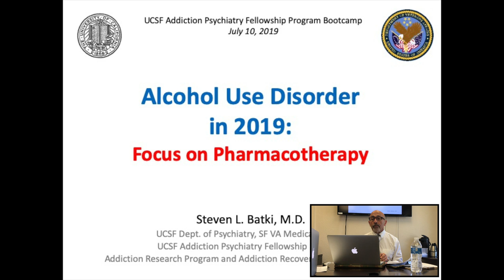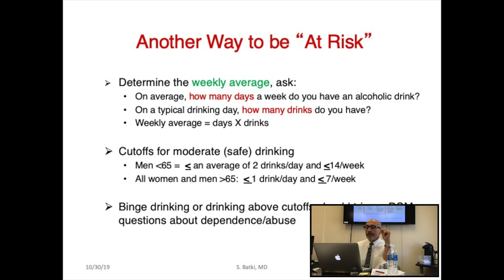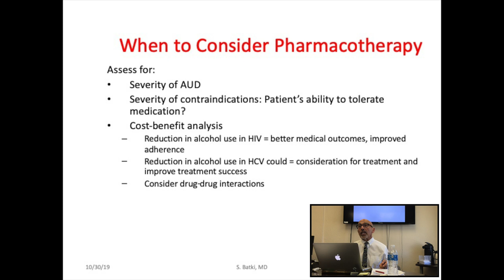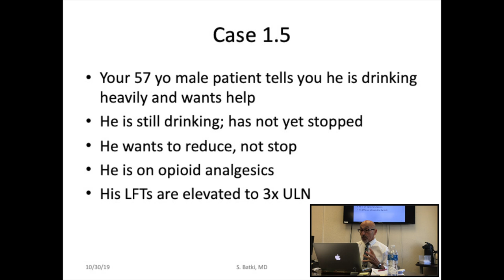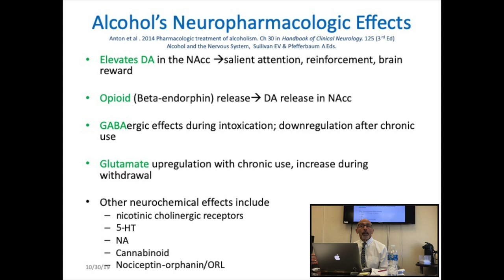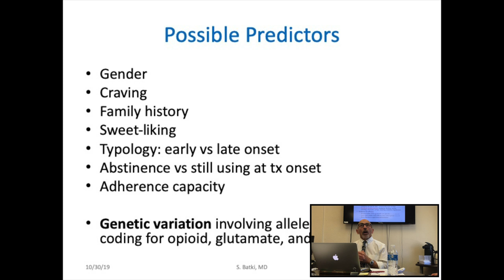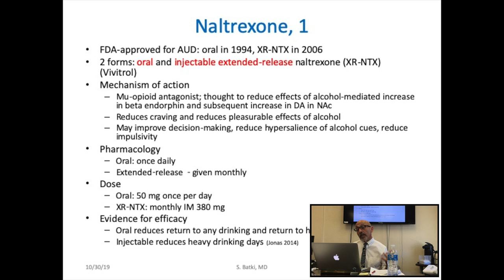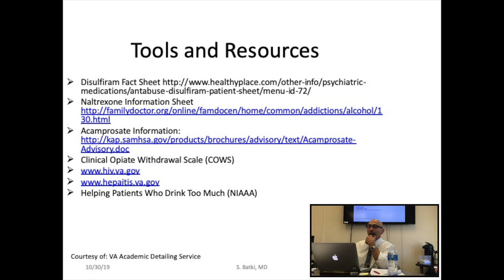Alcohol Use Disorder - Steven Batki, MD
Steven Batki, MD
Professor of Psychiatry, in Residence, UCSF
Chief, Addiction, Recovery, and Treatment Services &
Director, Addiction Research Program
San Francisco VA Medical Center